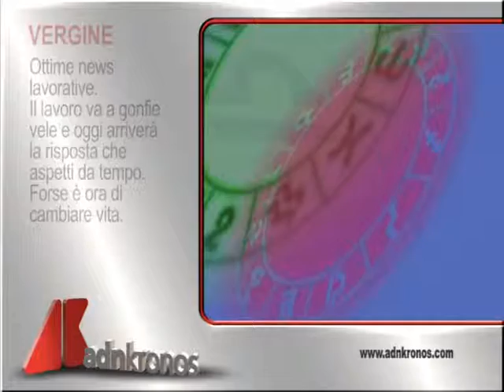Oroscopo del 13 Febbraio 2015